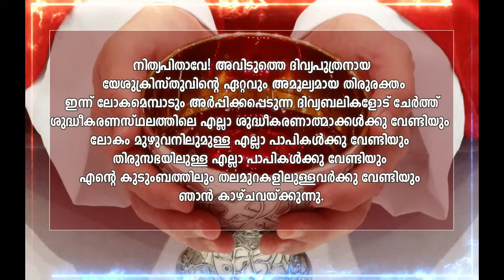ശുദ്ധീകരണാത്മാക്കളെ ഓർക്കാം -26: ശുദ്ധീകരണാത്മാക്കൾ നമ്മളെ സഹായിക്കാൻ എത്തുമെന്നോ?| Fr Thomas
One day retreats - every second Saturdays
Dec 9

Upcoming 5 day  retreats:
2023 Nov 26 - Dec 02
2023 Dec 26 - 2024 Jan 1